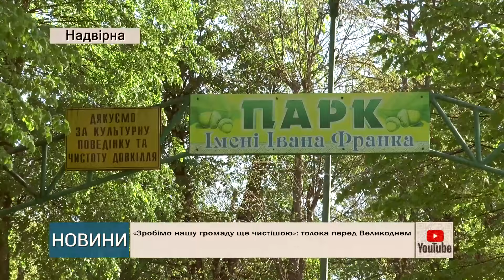Новини Надвірнянщини 24.04